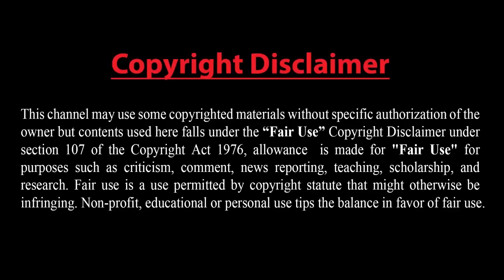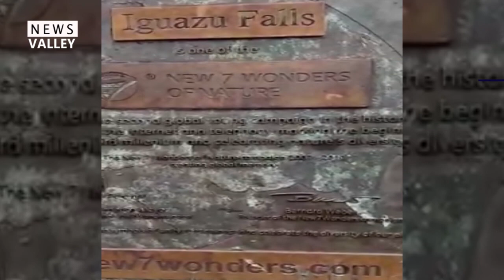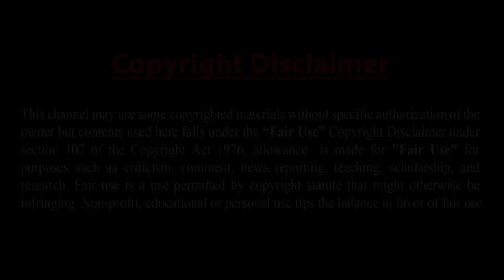ব্রাজিলের নৈসর্গিক ইগুয়াসু ঝর্ণা প্রাকৃতিক সপ্তম আশ্চর্য || FOZ DO IGUACU FALLS || News Valley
ব্রাজিলের ফোজ ডো ইগুয়াছু ফল  ||  FOZ DO IGUACU FALLS || News Valley

Courtesy : Mashud Abdullah

Iguazú Falls or Iguaçu Falls (Spanish: Cataratas del Iguazú [kataˈɾatas ðel iɣwaˈsu]; Guarani: Chororo Yguasu [ɕoɾoɾo ɨɣʷasu]; Portuguese: Cataratas do Iguaçu [kataˈɾatɐs du iɡwaˈsu]) are cascades of the Iguazu River on the fringe of the Argentine area of Misiones and the Brazilian territory of Paraná. Together, they make up the biggest cascade framework in the world.[2] The falls separate the stream into the upper and lower Iguazu. The Iguazu River ascends close to the core of the city of Curitiba. For the greater part of its course, the waterway moves through Brazil; in any case, the majority of the falls are on the Argentine side. Underneath its intersection with the San Antonio River, the Iguazu River shapes the limit among Argentina and Brazil.